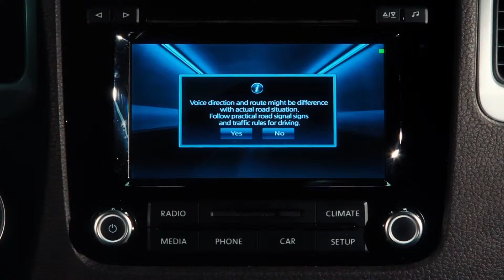VW Touareg RCD550 - BGT-2200 навигация и картинка в картинке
На VW Touareg 2010+ Установлена Русифицированная Навигационная система с подгрузкой пробок и выходом в интернет. К этой же навигации можно подключить USB флешку или Жёсткий диск и просматривать через неё видеофайлы с помощью функции PiP(картинка в картинке)